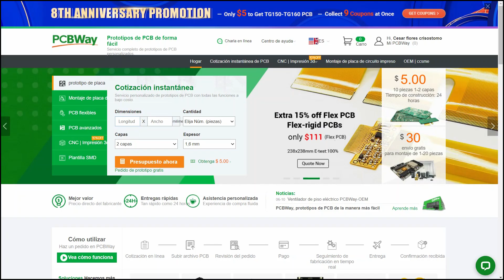Intercomunicador Casero Para la Casa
¡¡Hola amigos!! En este video montaremos componentes electrónicos a una placa PCB

Materiales:
►1 = ic LM386
►1 = Switch de 6 pines
►2 = Parlantes de 8 ohm
►1 = Led
►2 = Condensadores electrolíticos de 22uf x 25v
►1 = Condensador electrolítico de 220uf x 25v
►2 = Condensadores cerámicos 100nf
►1 = Condensador cerámico 10nf
►1 = Condensador cerámico 470nf
►1 = Condensador cerámico 47nf
►1 = Resistencia de 6.8k
►1 = Resistencia de 82k
►1 = Resistencia de 4.7k
►1 = Resistencia de 4.2k
►1 = Resistencia de 8 ohm
►1 = Resistencia de 10 ohm
►1 = Potenciómetro de 50k
►Bateria 12 voltios dc